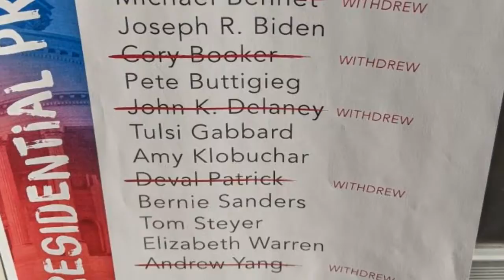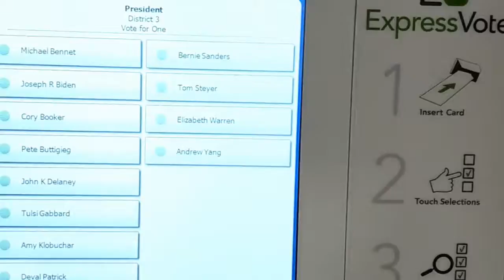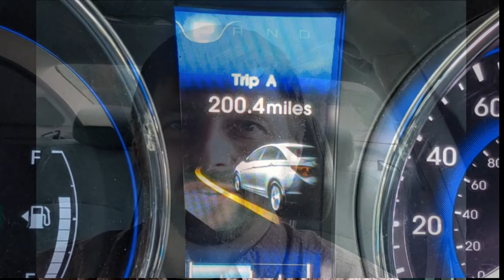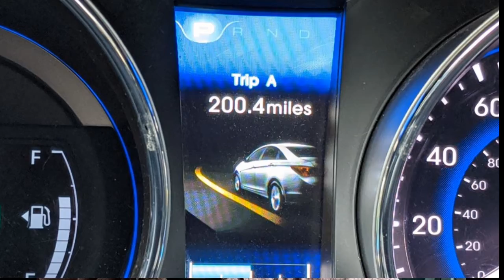Visiting the Polls on Presidential Primary Day 2020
On Feb 29, 2020, GWCDP Chair, Bill Kimler, attempted to visit all 50 polling locations in Greenwood County. He videoblogged his journey.